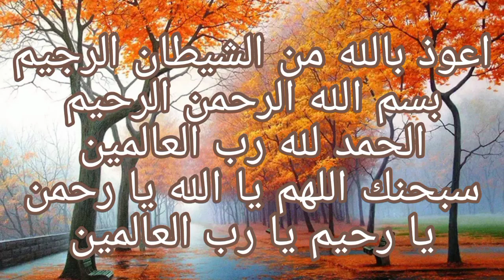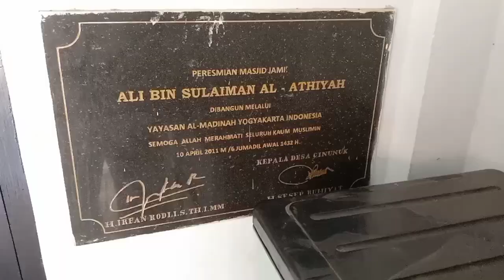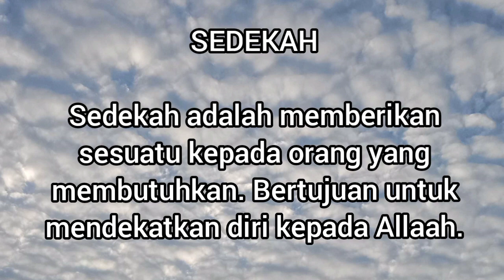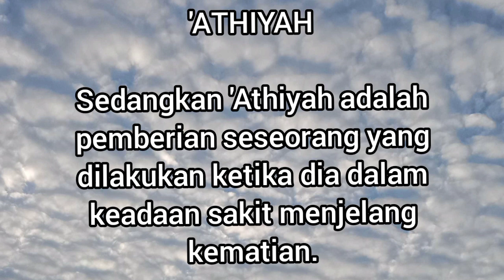Masjid Al-'Athiyah | Masjid ke-230 | Safari 1000 Masjid Se-Bandung Raya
‘Athiyah adalah pemberian seseorang yang dilakukan ketika dia dalam keadaan sakit menjelang kematian.